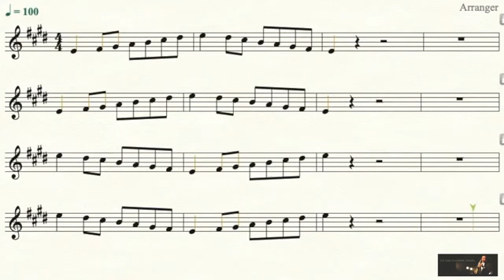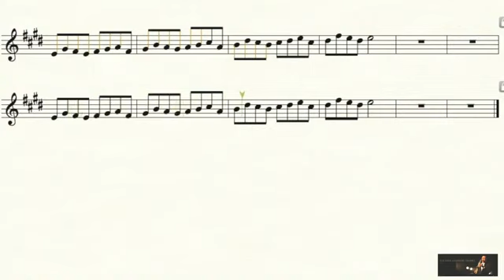Exercício em Mi Maior - Sax Alto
Microfone de Lapela - Sem Fio Para Lives Profissionais ( Suporta Instrumentos de Sopro)

Microfone Shure SM SM58-LC dinâmico cardióide cinza-escuro (Original)

Cuvave - Mini pedaleira com 3 presets de fábrica editáveis

1000 Arquivos Midis Com Partituras

Vendo edições  de 01 à 220 da Revista PlayMusic - com partituras e  arquivos em Midi